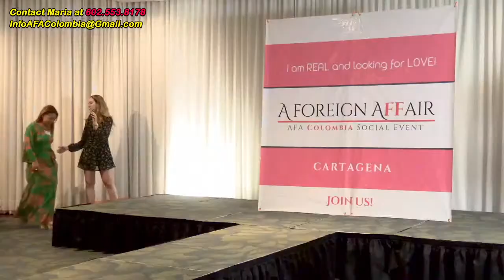Why COLOMBIAN WOMEN Use Matchmakers OVER Dating Apps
As the world watches unfortunate news around foreigners dating in Colombia, Medellin matchmakers aim to shine a light on better bachelors who intentionally meet Latinas for serious relationships.

For decades, A Foreign Affair Colombia continues to help create intercultural couples between visiting foreigners interested in marrying Latinas through Medellin, Bogota, Barranquilla, Cartagena and Santa Marta. Unlike the negative events concerning foreigners being drugged, robbed or worse via Colombian dating apps, matchmakers act as advocates on the behalf of their clients to ensure safety and integrity remain omnipresent throughout their entire journey.

A Foreign Affair Colombia reviews all clients prior to granting access to their matchmaking services, which means Latina staff know the ladies utilizing the agency, as well as the foreigners arriving in cities like Medellin to guaranty a match. While many foreigners may arrive in Colombia intent on finding casual encounters in the street scenes of El Centro, AFA Colombia only provides services to men and Latinas looking to start a serious relationship, which in most cases leads to lasting, loving marriages.

With social movements like MGTOW, Red Pill inspiring many practitioners of the passport bro lifestyle, qualifying why foreigners are arriving to date Colombian women remains a constant factor that A Foreign Affair matchmakers consider before granting access to their services. In an effort to better define the goals of AFA, matchmakers Maria and Manuela conduct regular livestreams to educate would-be passport bros on the relationship options available via the agency, that will rarely be replicated by a dating app or through social media platforms.

Growing concerns exist between foreign men and Colombian women both interested in exploring romantic opportunities with each other. While many foreigners fear being scammed, robbed, drugged, or even murdered during solo travel to Colombia, a growing number of Latinas are skeptical about the true intentions of bachelors visiting the magic city of Medellin, fearing that the true intentions may only involve intimate encounters with women during a pleasure trip, rather than truly seeking something serious.

Both foreigners and Colombian girls can rest assured that AFA matchmakers are looking out for their best interests every step of the way. Unlike big tech dating apps, Colombian matchmakers provide support well being providing profiles of interested Latinas. Your experience working with Medellin matchmaking services includes total advocacy in terms of logistical support around the city, insights on the safest places to visit and in-depth support for dating some of the most serious Colombian women that you'd be less likely to meet via any dating app or social media platform.